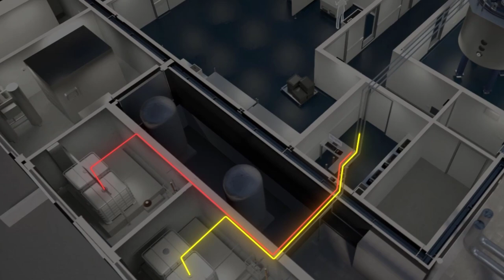70% Capacity Increase for Buffers and Liquids Used in Bioprocessing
70% Capacity expansion to support manufacturing of buffers and process liquids used in bioprocessing.
To learn more about our solutions to help streamline your buffer preparation